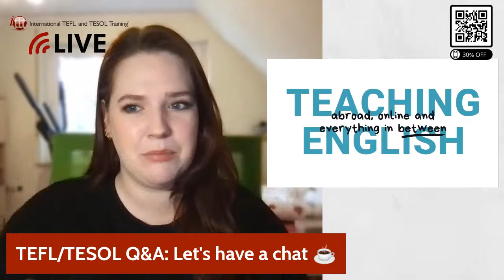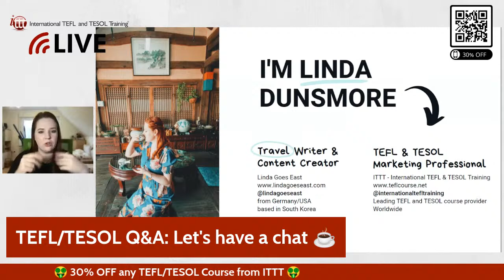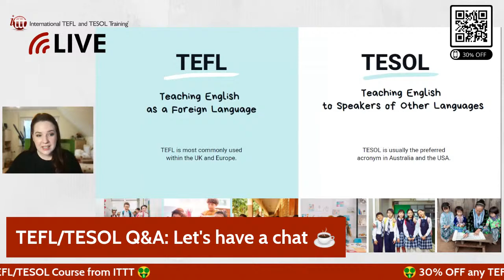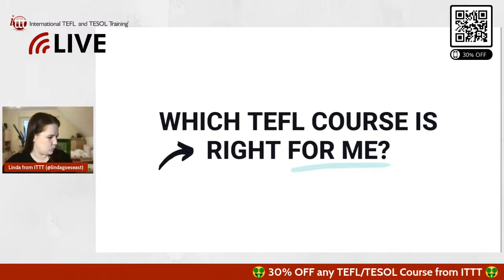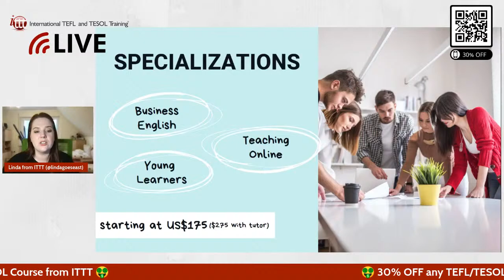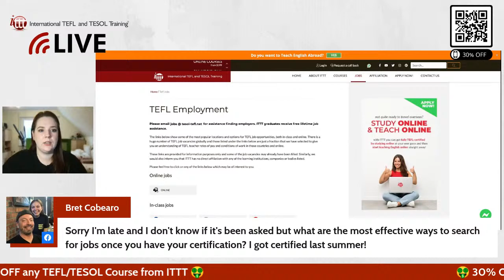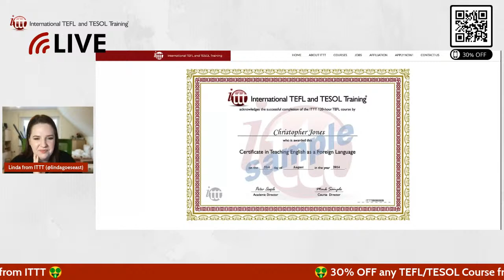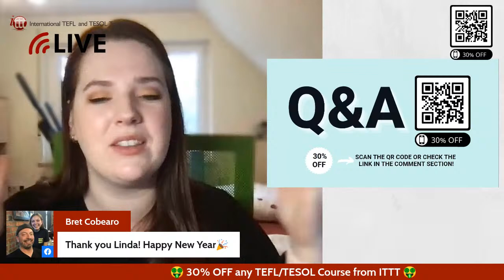First LIVE TEFL and TESOL Q&A of 2022!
Join us live and ask us your most burning questions about teaching English, TEFL/TESOL, and everything in between!